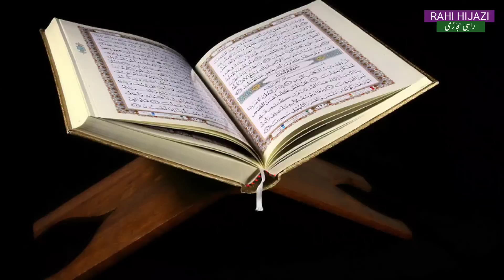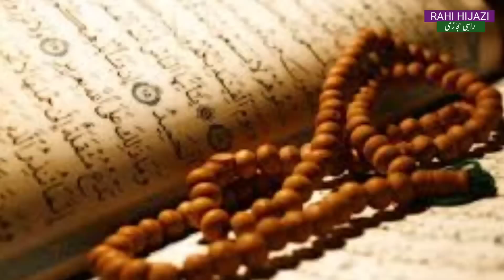सूर्य ग्रहण हो तो मुसलमान को क्या करना चाहिए? | solar eclipse october 2022 | solar eclipse live